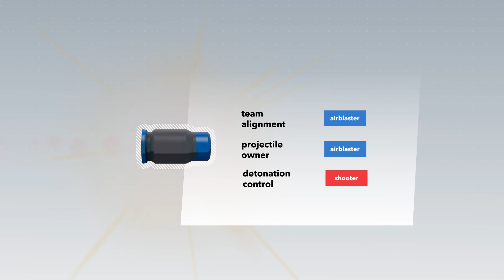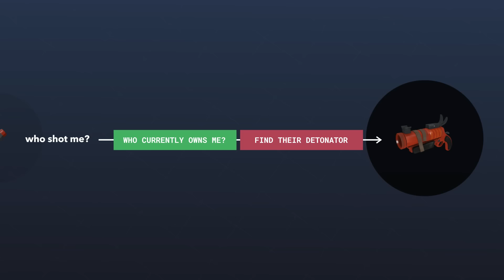airblast det flare = super jump. why?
big thanks to:
ILDPRUT & bakugo for their contributions in research
Gold for scripting help
discord guy with an incomprehensible name for reporting :)

old title:
"pyro's super jump: airblasting a detonator flare sends you extremely far. why?"